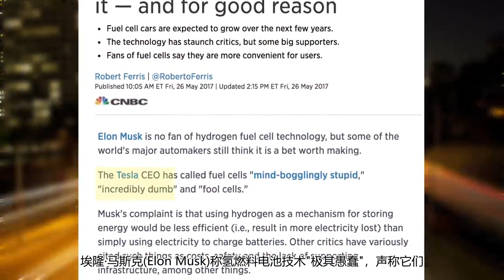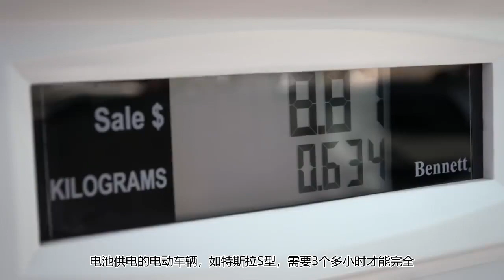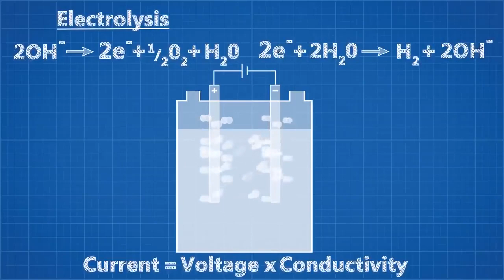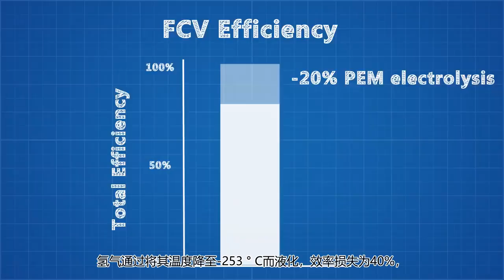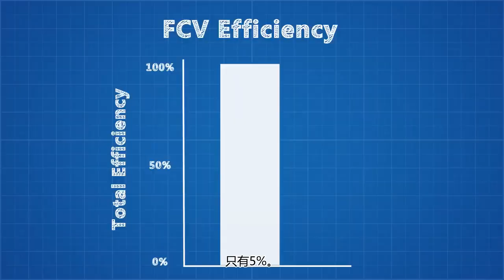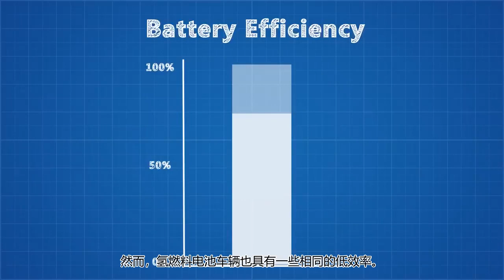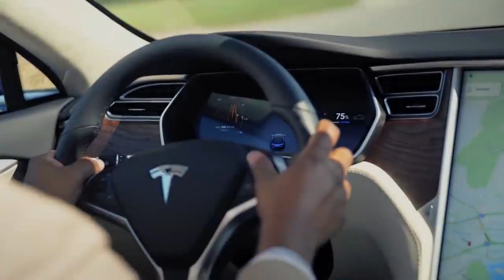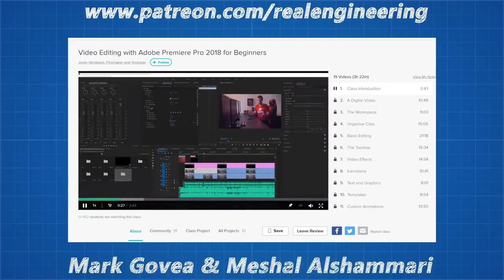氢燃料电池汽车的真相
Errors: I made an off hand comment about adding efficiencies in the video without thinking. This is obviously incorrect, but the final calculation does in fact multiply the efficiencies.

Thank you to my patreon supporters: Adam Flohr, darth patron, Henning Basma, Mark Govea, Hank Green, Tony Kuchta, Jason A. Diegmueller, Chris Plays Games, William Leu, Frejden Jarrett, Vincent Mooney, Ian Dundore, John & Becki Johnston. Nevin Spoljaric, Kedar Deshpande